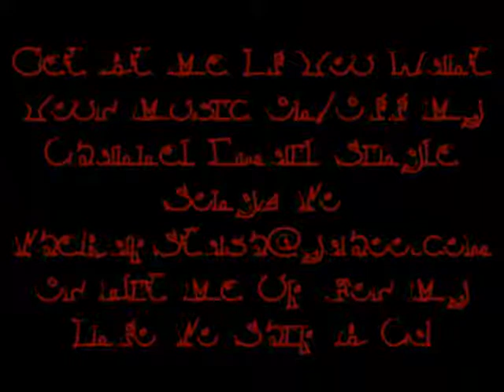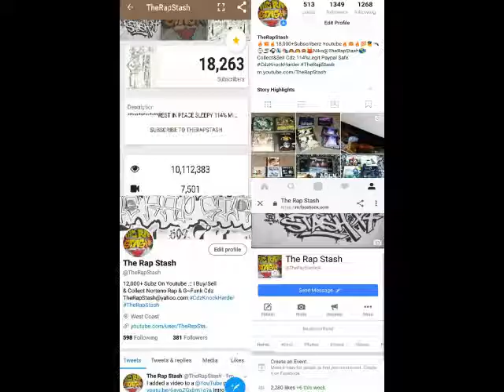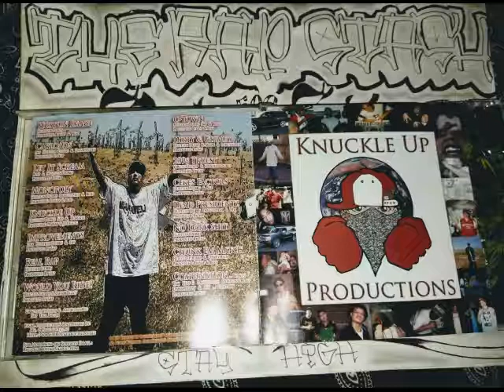Let It Scream By Hustlin Dubbs Ft Boo